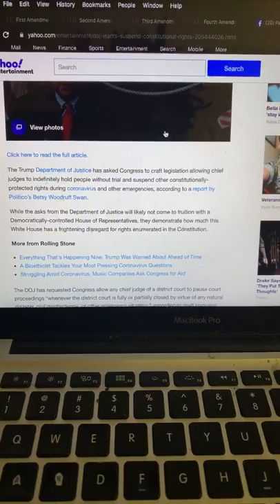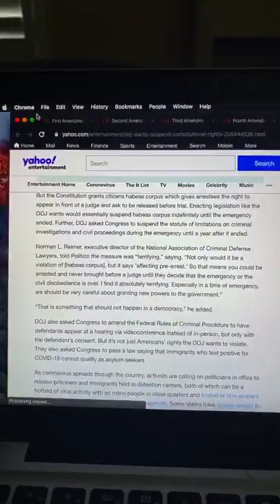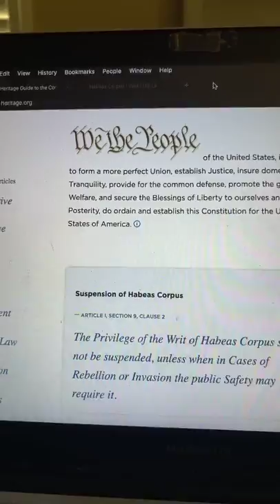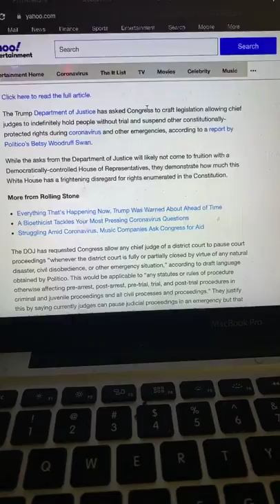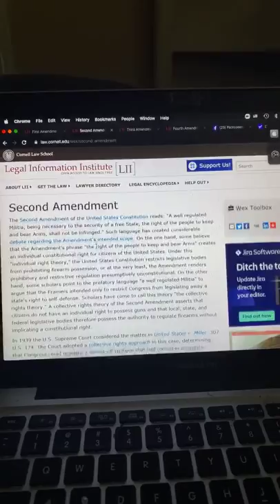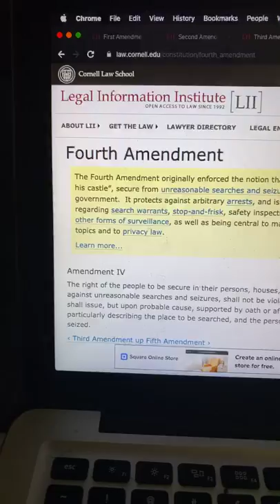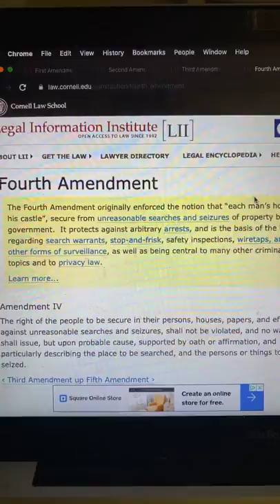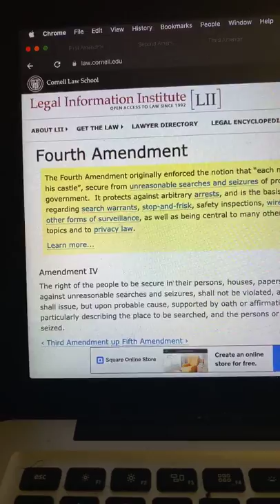RRR Ep. 4 | The DEPARTMENT of IN-JUSTICE encroaches upon the US CONSTITUTION [3/21/20]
The United States DOJ asked Congress to suspend HABEAS CORPUS which is a CONSTITUTIONAL RIGHT to DUE PROCESS. Pacroseeno explains the details and offers insights of how this signals the decline of US HEGEMONIC POWER and ultimately the nearing fulfillment of ISRAEL'S TRUE RESTORATION from DISPERSION.